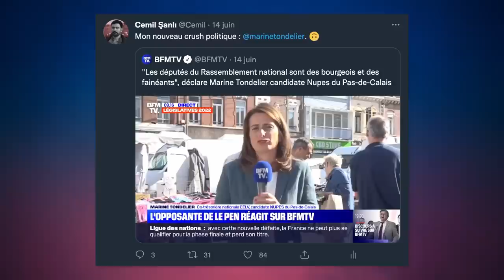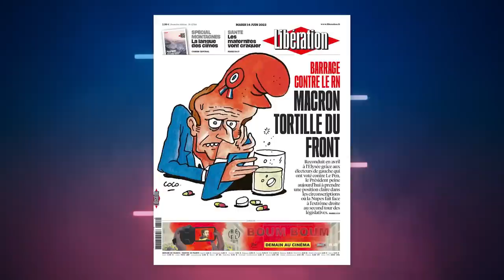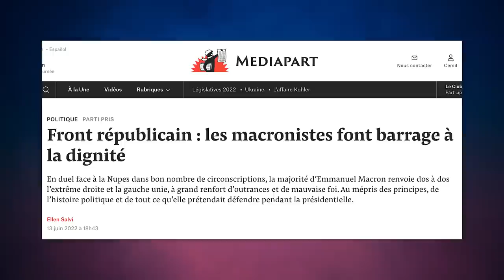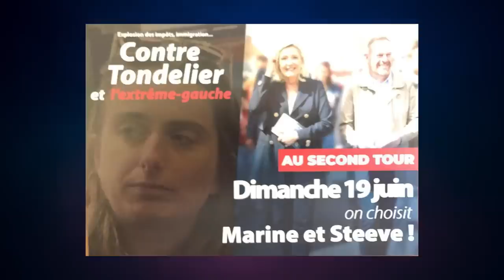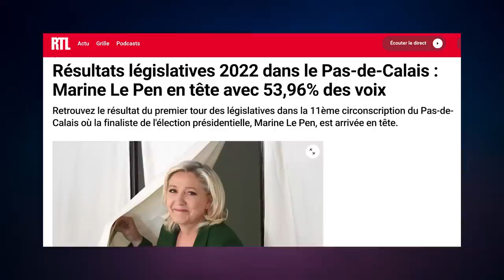Hénin-Beaumont : la NUPES met le seum au RN !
⬇ Déroule pour les détails ⬇

Et si Marine battait Marine dans le Pas-de-Calais?
Marine Tondelier (Nupes EELV) est qualifiée au second tour des législatives face à Marine Le Pen (RN, ex-FN) ce dimanche 19 juin 2022.

Entretien avec l'écolo-insoumise.

0:00 Intro
2:43 Interview Marine Tondelier
22:43 Fin et annonces

▇  APERO SUR LES QUAIS SE SEINE CE SOIR
Fêtons l'été, mes 35 printemps et ma carte de presse (ahah, je bordel!)
Ce soir vendredi 17 juin 2022 dès 19h au jardin Tino Rossi à Paris.
Amenez boissons et nourriture à partager !
On va trinquer jusque tard tous/tes ensemble, dans la joie et la bonne humeur.

▇ AUTOMEDIAS, l'événement
Les 22, 23 et 24 juin à la Maison des Sciences de l'Homme à Aubervilliers
Entrée libre

[76126 abonné-e-s MERCI 🥰]